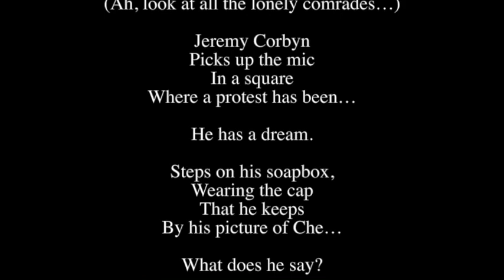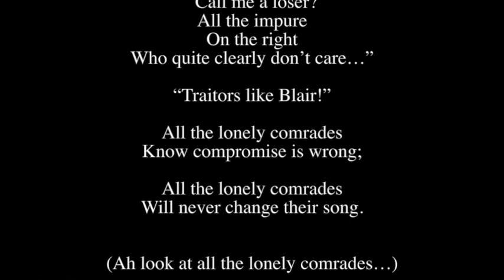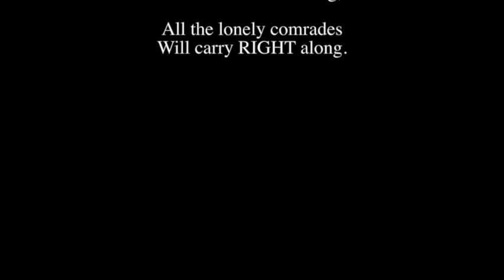Jeremy Corbyn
Balancing things out after my Boris-bashing Brexmas Carol by taking a satirical swipe* at the inept Labour leadership and their cultish minions who are equally culpable for our current predicament.

*Albeit from my biased culturally-elitist-libertarian-centrist-remoaner viewpoint. 😁